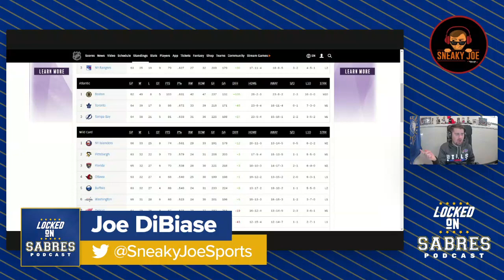Jordan Greenway goes to the top line with Tage and Skinner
Sneaky Joe loves the lineup changes Don Granato is making ahead of Thursday's matchup with the Stars, featuring Jordan Greenway on the top line, and Jack Quinn with Dylan Cozens and Casey Mittelstadt. Joe makes the case that Greenway is the best replacement for Alex Tuch, for what he does away for the puck, and Quinn will bury the chances Cozens and Mittelstadt create for him.

Plus, who Sabres fans should root for in the Penguins-Islanders game, and Sneaky Good Bets of the night!